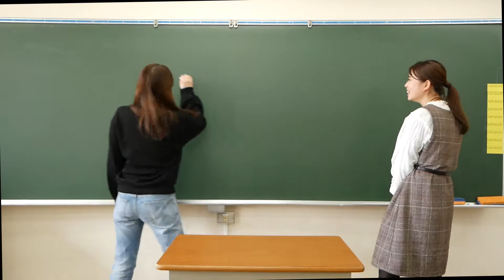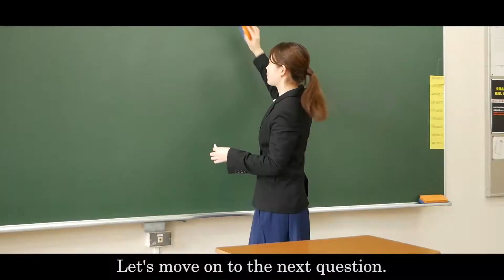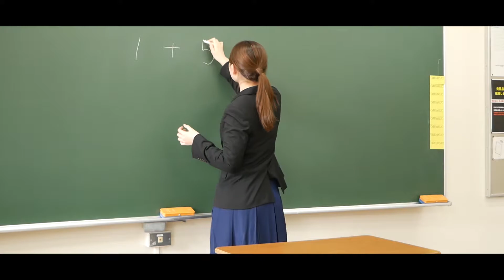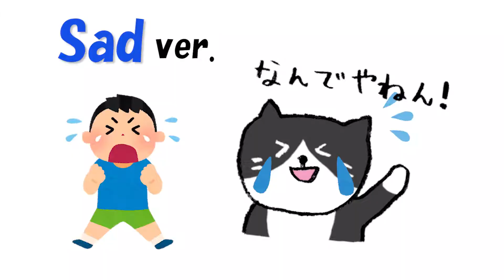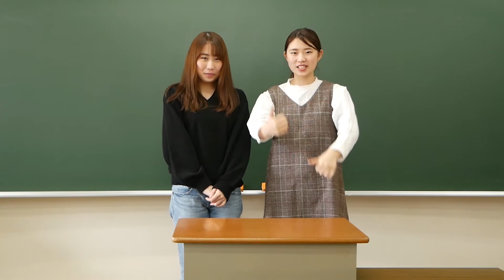Kansai Dialect!!~なんでやねん(nandeyanen)~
Hey guys!!
I hope you guys enjoyed my video!★
Takayuki Yamada is a Famous actor in Japan.
He is my favorite actor!!! (〃▽〃)